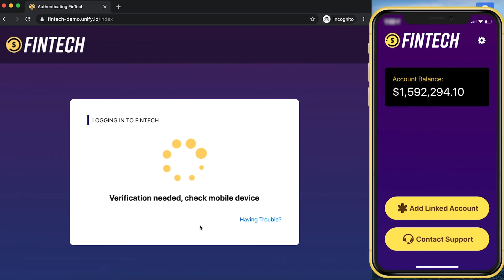UnifyID Passive Authentication Tutorial for Mobile and Web Browser